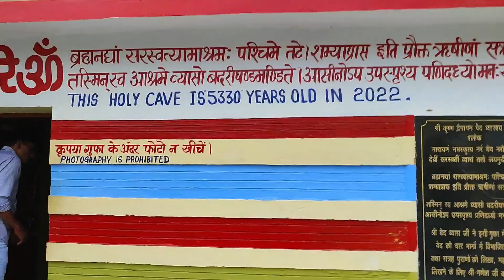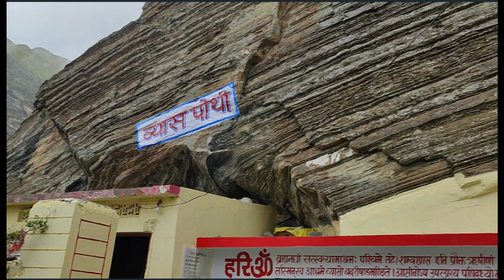Travel India के साथ सुनिए रहस्मयी व्यास गुफा की कथा स्वयं वहां के पंडित जी से